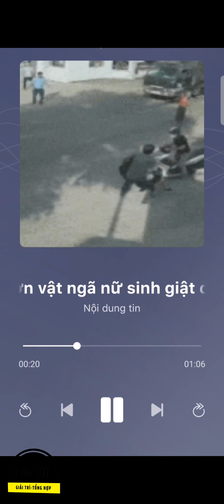Cướp táo tợn vật ngã nữ sinh giật điện thoại ngay cổng trường ở TP.HCM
📽️🎥📽️ Video đề xuất :
☎️☎️☎️Hotline  @BAOVUI   :
     🧑‍💼 ZALO :
     🧑‍💼 FACE BOOK :